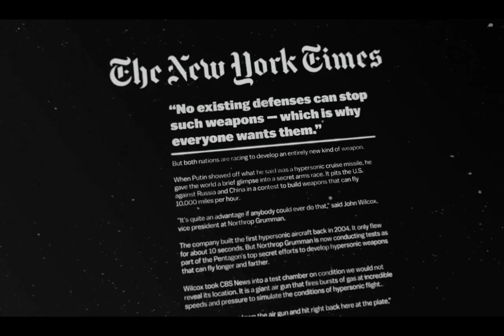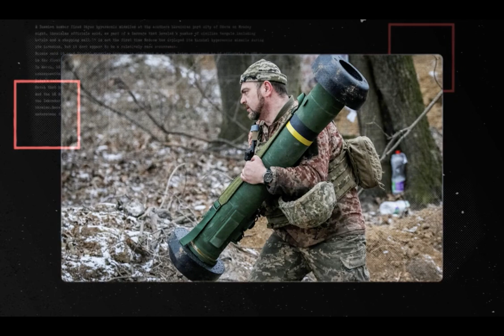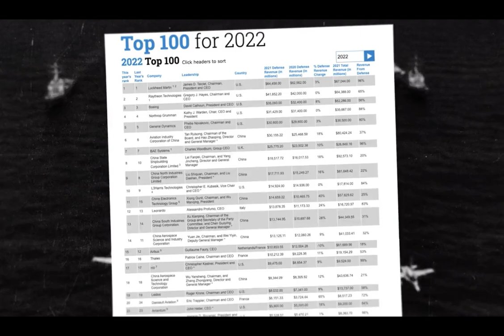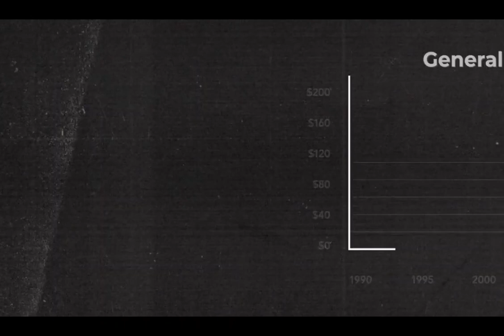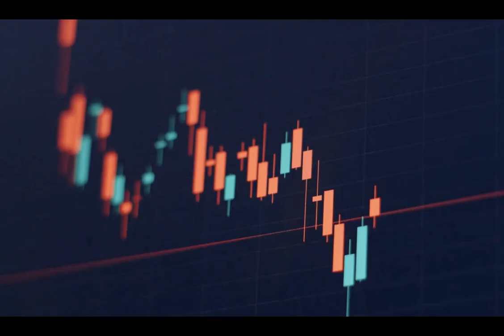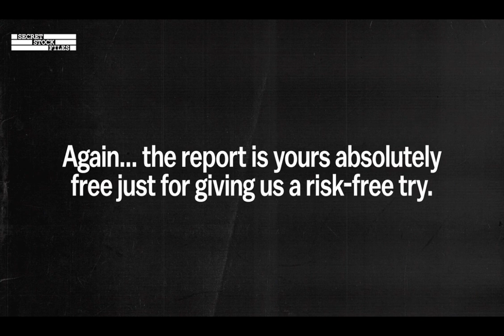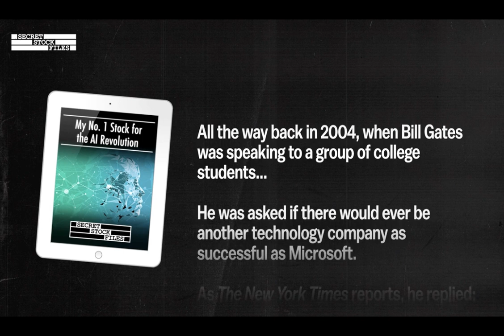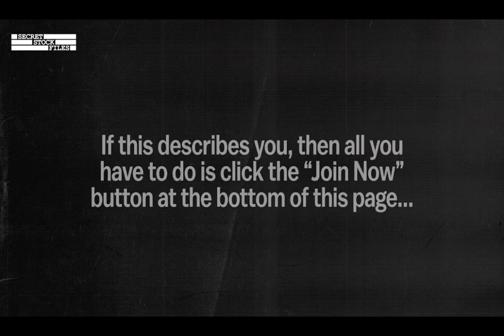Jason Simpkins Secret Stock Files: Position Yourself for the ‘Smart Missile’ Funding Boom”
The Untold Secret About the Russian War in Ukraine

This bombshell could alter the course of modern history forever...

While potentially handing investors 35,960% returns or more in the coming months...

The "smart missile" funding boom could be the opportunity of a lifetime for regular investors.

A chance to get in on the ground floor of a wealth event unlike anything that has ever come before...

And to make a life-changing fortune off of it.

But there isn’t much time left.

The Pentagon is pouring money into the "smart missile" race...

And once word gets out that a significant portion of that money is flowing to this tiny company...

I expect its share price to skyrocket.